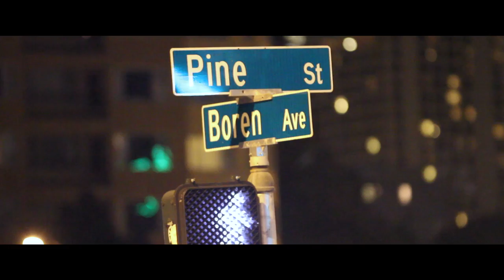The African Love - TRAILER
The untold stories of Africans living in the united state.

 Deezell Media Group (DMG)